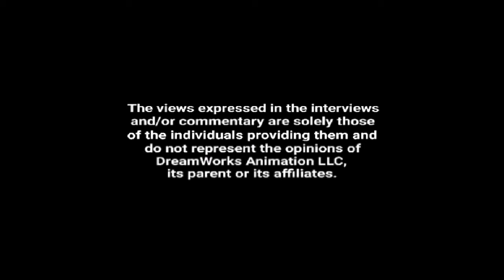Widescreen 2.25:1 (2011-2013)